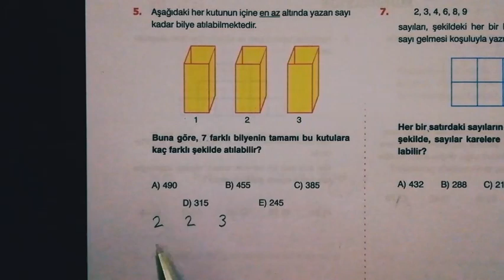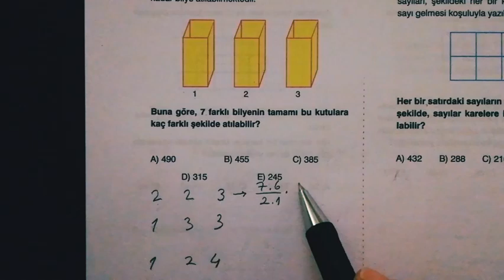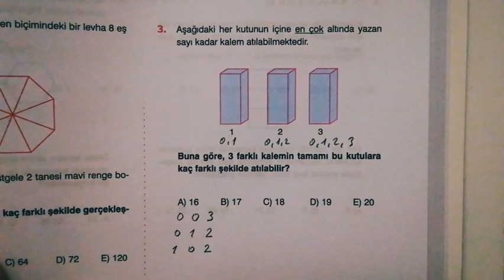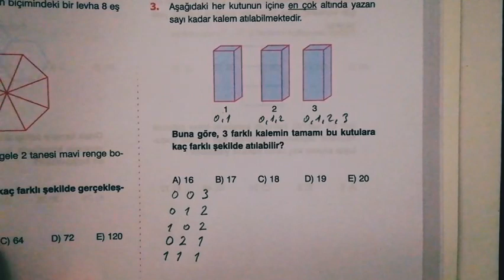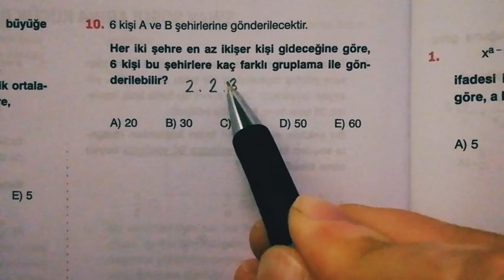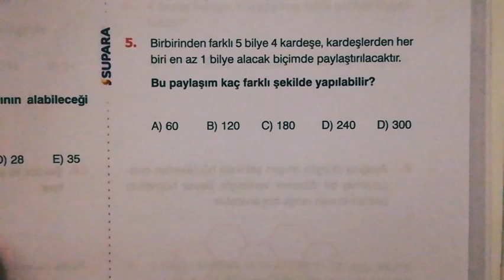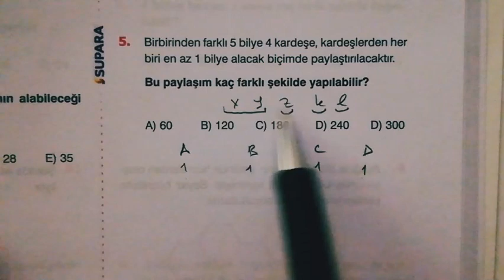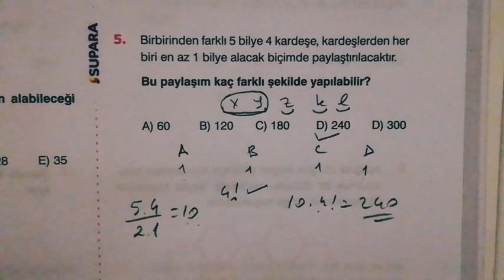SUPARA ' dan 4 SEÇME - SIRALAMA Sorusu Çözümü